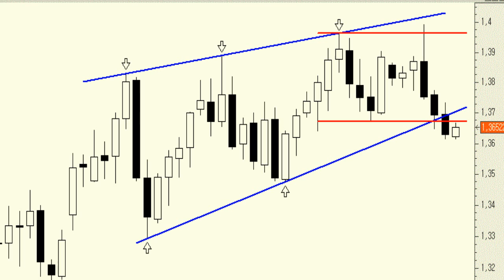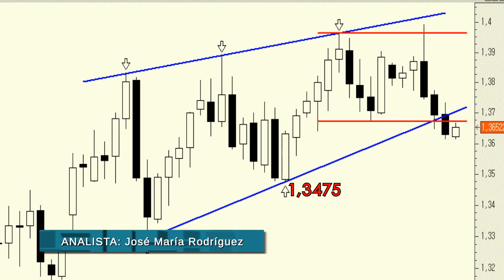EUR/USD sigue anunciando correcciones en los gráficos semanales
Más información sobre Forex Ahora mismo parece más probable que a lo largo de las próximas semanas nos decantamos por una corrección hacia los mínimos de febrero (1,3475) que a buscar niveles cercanos a los 1,38.